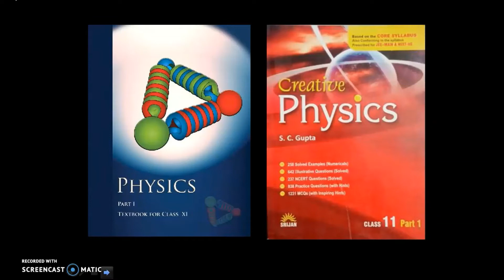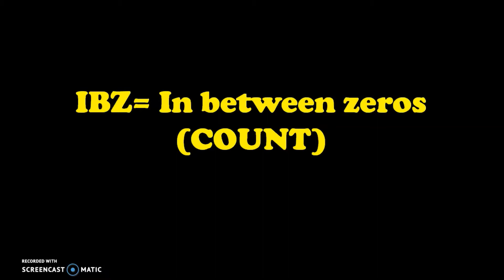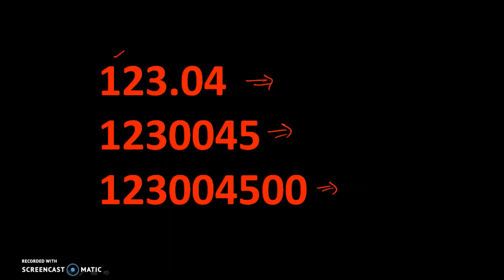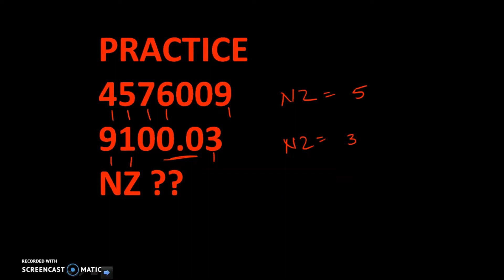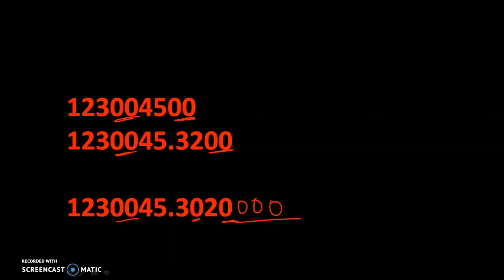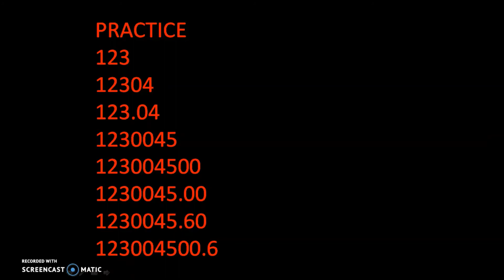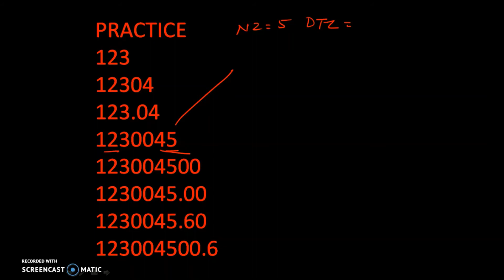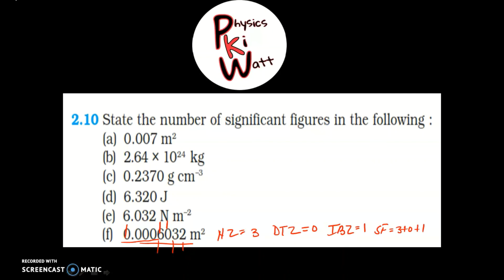trailing zeros || significant figures class 11 physics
In this video, we are going to discuss the short trick, cheat code to find out the significant figures which are awesome. there will be a lot of practice questions in the video for practice along with the ncert solution for the significant figures.
the cheat code/short trick for the significant figures is
CHEAT CODE FOR SIGNIFICANT FIGURES

0:00 SIGNIFICANT FIGURE INTRO
2:17 SIGNIFICANT FIGURE FORMULA
3:08 NZ-NON ZERO
6:04 TZ-TRAILING ZERO
9:23 IBZ- IN BETWEEN ZERO
10:42 PRACTICE QUESTIONS
16:44 NCERT QUESTIONS
21:04  DIFFICULT QUESTION SOLVED